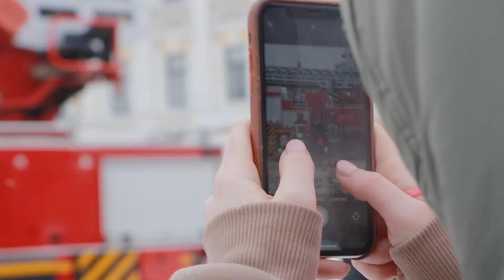Свято кохання влаштували вогнеборці Києва для відвідувачів Софійської площі у День закоханих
Святкова фотозона, яскраві кульки та побажання від рятувальників – усе це стало приємною несподіванкою для усіх, хто звик відноситись до появи пожежно-рятувальної техніки з осторогою. Кожен бажаючий міг сфотографуватися із вогнеборцями, пожежною автодрабиною і продовжити свою подорож центром міста обов’язково із усмішкою.

Родзинкою ж свята стало освідчення молодого начальника караулу 6 Державної пожежно-рятувальної частини Кирила Ганчева своїй дівчині. Вона саме поспішала на Софійську площу привезти хлопцеві посвідчення, яке він начебто забув вдома... Тож, «заманивши» кохану до облаштованої як раз  для цієї події фотозони, хлопець запропонував їй руку та серце і почув від своєї Анни таке довгоочікуване «Так!».

Ми вітаємо Кирила та Анну із цією радісною подією і бажаємо у житті лише приємних несподіванок, які ще довго зігріватимуть серце у наближенні спрогнозованих синоптиками морозів!